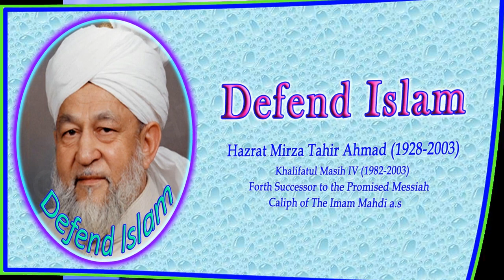Should we encourage Ahmadis to learn sign language of the deaf? 2940